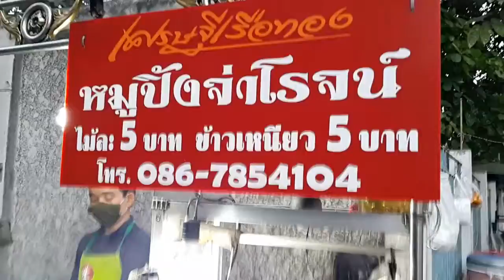แนะนำหมูปิ้งอร่อย หมูปิ้งจ่าโรจน์ หมูปิ้งอร่อยราคาถูก หมูปิ้งจ่าโรจน์5บาท ซอยทหารบก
แนะนำหมูปิ้งอร่อย หมูปิ้งอร่อย หมูปิ้งจ่าโรจน์ หมูปิ้งจ่าโรจน์5บาท ซอยทหารบก  เชิญชิมครับ อร่อยชัวร์